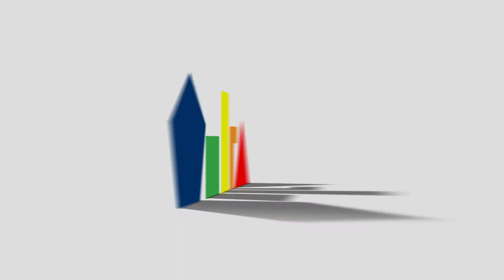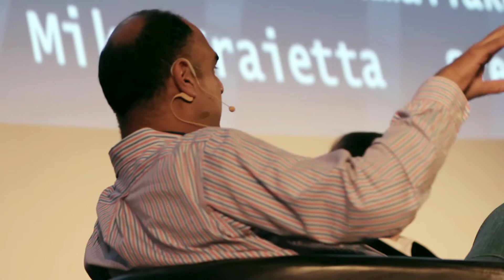Startup Empire - Building Global Communities - Waterloo, Iceland, Halifax, and Everywhere Else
Bala Kamallakharan, Permjot Valia, Voja Lalich, Mike Fraietta, and Steve Currie talk about building global communities and what's happening in Waterloo, Iceland, Halifax, and everywhere else.

Startup Empire was presented by Volta Labs in Halifax, Nova Scotia on September 23rd, 2014.